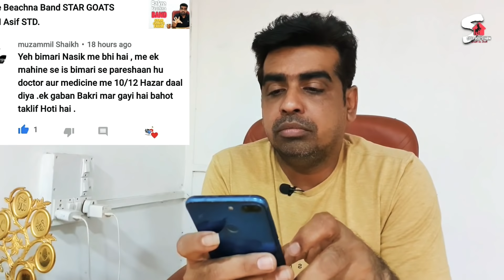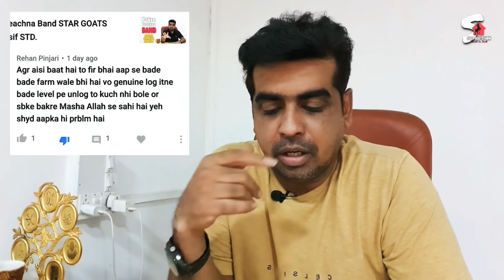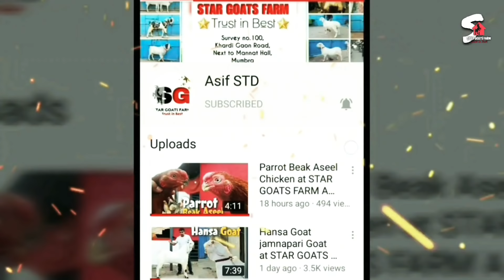Subscribers feedback STAR GOATS FARM Trust in Best Asif STD.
asif_std